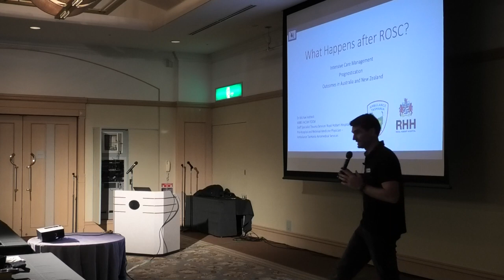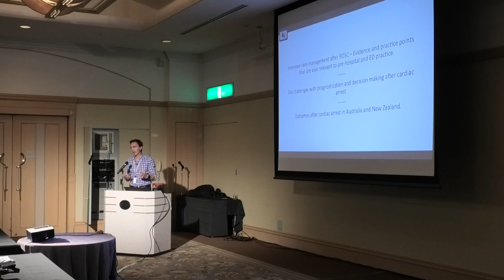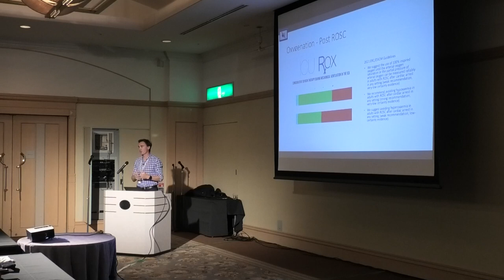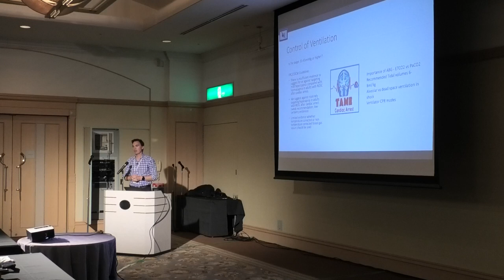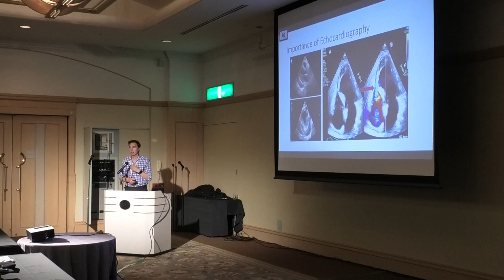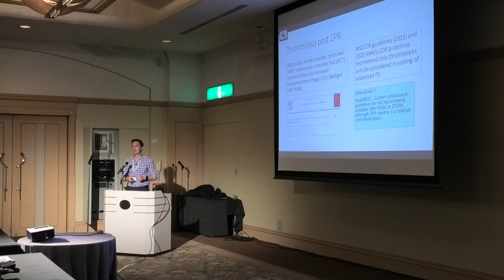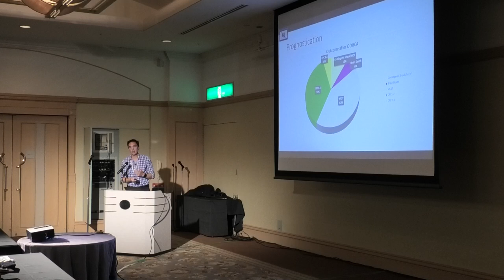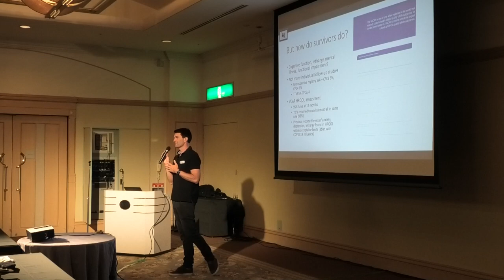Rusutsu Emergency Care Conference 2023 Session 2 Part 1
EMS Conferences
Rusutsu Emergency Care Conference
February 8th, 2023
Session 2
Dr Michael Ashbolt - “What happens after ROSC” – intensive care, prognostication and outcomes after cardiac arrest